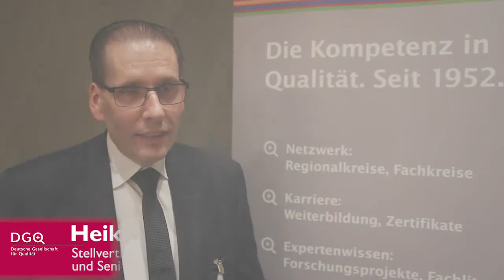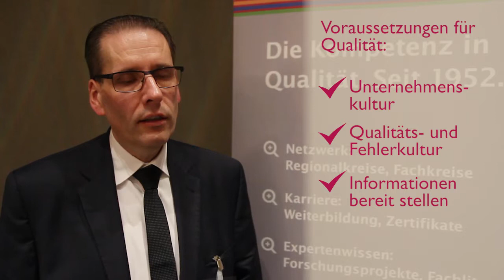Die Bedeutung von Qualität in der Dienstleistung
Die Bedeutung von Qualität in der Dienstleistung und die Ansprüche der Kunden an exzellenten Service steigen. Ein gutes Qualitätsmanagement kann hier einen wertvollen Beitrag leisten. Aber worauf kommt es dabei an? Antworten gibt Heiko Klemm, Stellvertretender Regionalkreisleiter Braunschweig der DGQ im Interview.